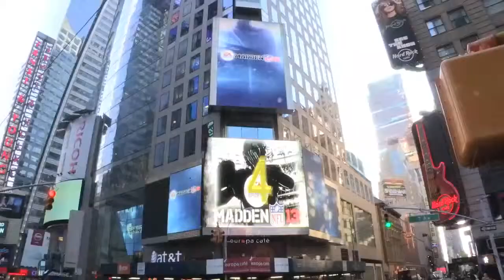Madden NFL 13 Sizzle Trailer PS3 Xbox360